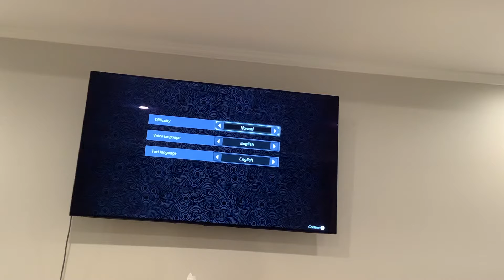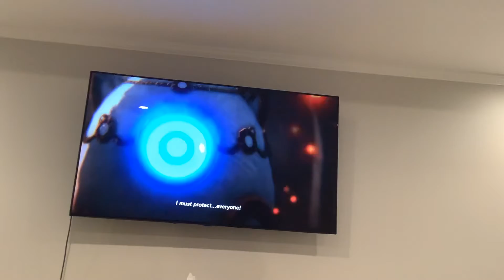HYRULE WARRIORS AGE OF CALAMITY : LINK’S ADVENTURE BEGINS!!